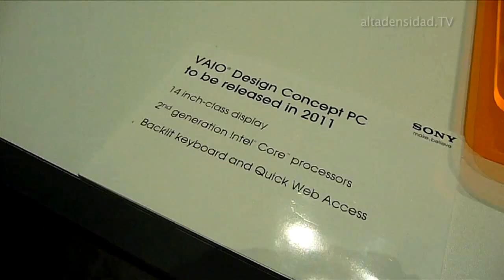Sony abandona la fabricación de computadoras VAIO y despedirá a 5.000 empleados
Sony anunció oficialmente que despedirá a un total de 5.000
trabajadores como consecuencia de sus planes de reestructuración
de la compañía, entre los cuales han destacado la venta del negocio
de computadoras VAIO y la separación de la línea de televisores